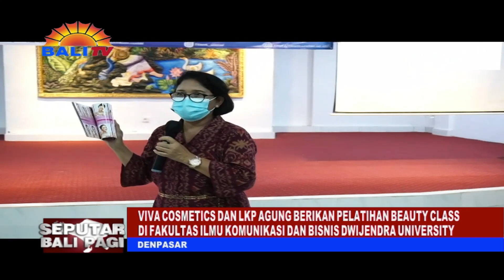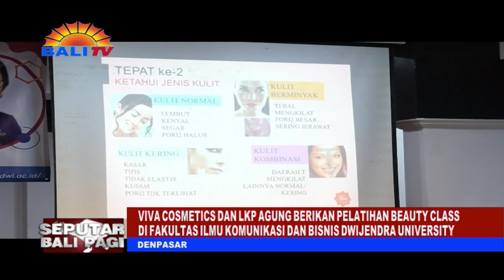VIVA COSMETICS DAN LKP AGUNG BERIKAN PELATIHAN BEAUTY CLASS DI DWIJENDRA UNIVERSITY